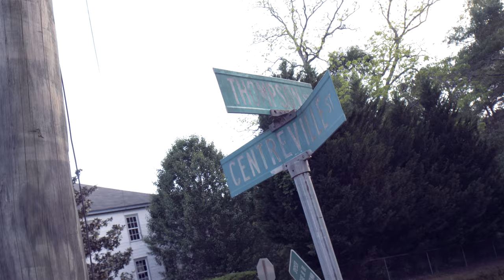Gang Lil Pimp x Sam Youngsta "KAPPED OUT" Dir.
Gang Lil Pimp

Sam Youngsta

Director
Christopher C. Mosley